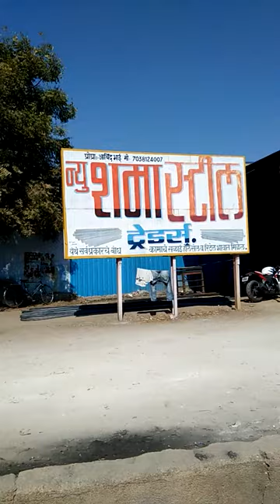TATA ,Belgaon truck Art painting 9226142795 9326142795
TATA ,Belgaon truck Art painting ,khan Painter Dhulia 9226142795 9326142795